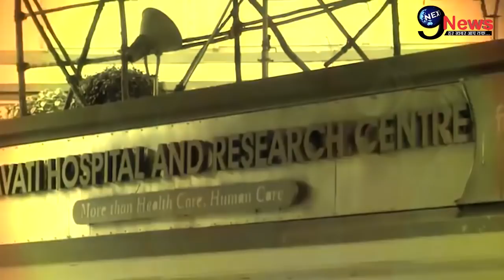दीलिप कुमार की सेहत में सुधार, नली से दिया जा रहा है खाना-दवाईयां... | Dilip Kumar Health Update